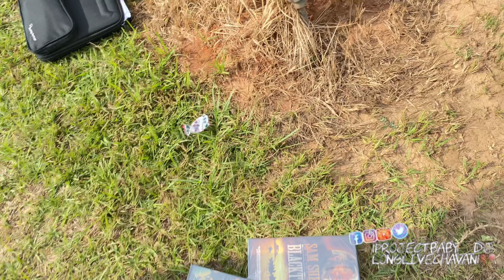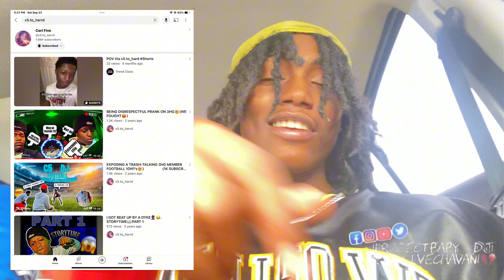Homecoming Week Vlog🤣 (Mattie T. Blount High School) Class of 2024🔥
LongLiveChavan 🕊️